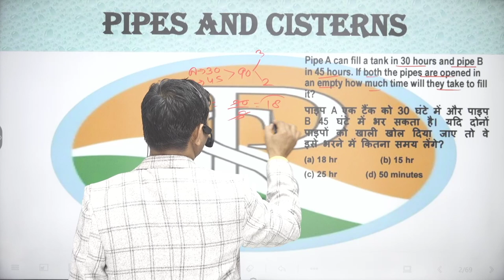Pipe A can fill a tank in 30 hours and pipe B in 45 hour. If both the pipes are opened in an empty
Pipe A can fill a tank in 30 hours and pipe B in 45 hour. If both the pipes are opened in an empty tank how much time will they take to  fill it?
पाइप A एक टंकी को 30 घंटे में और पाइप B 45 घंटे में भर सकता है। यदि दोनों पाइपों को एक खाली टैंक में खोल दिया जाए तो उसे भरने में कितना समय लगेगा?

6 hour work day jobs
praveshsirtime work